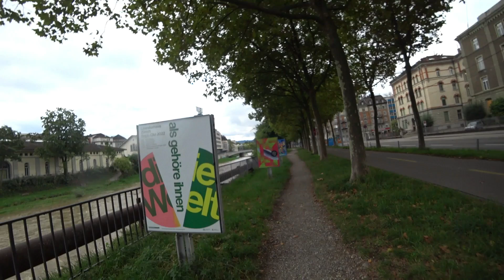Zurich Switzerland, Part II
Just walking around Zurich...Part II